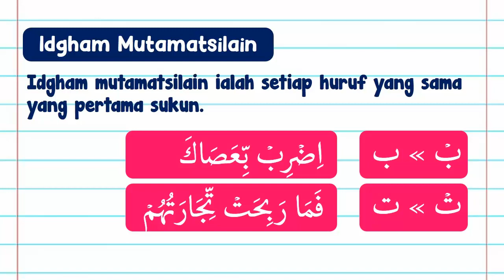Tajwid Dasar: Idgham Mutamatsilain